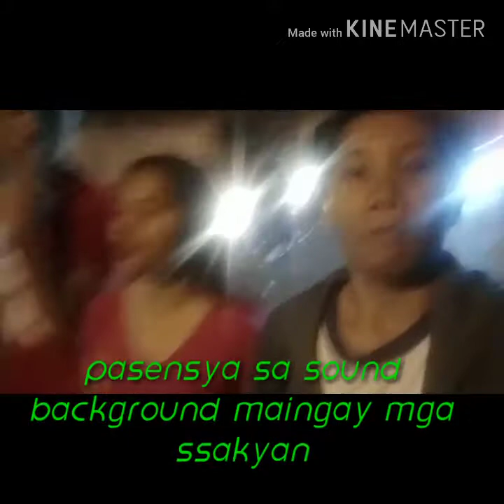PASONANCA NIGHT MARKET WITH FAM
Pagpasensiyahan niyo na guys if
Madilim at maingay  sa paligid hindi pa kasi complete ang vlog equipment ko ..